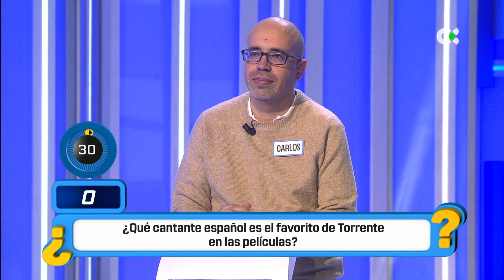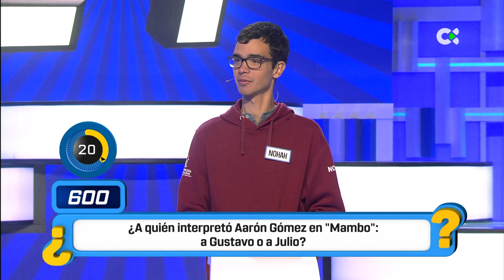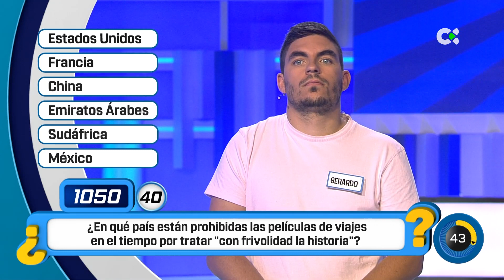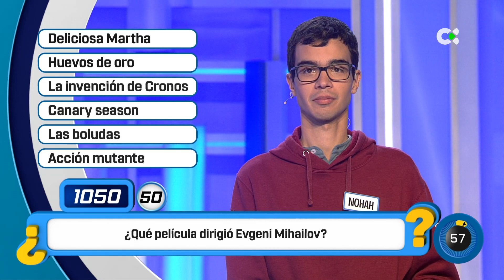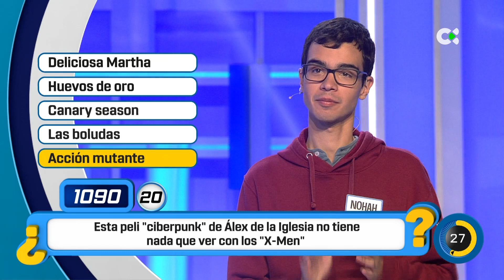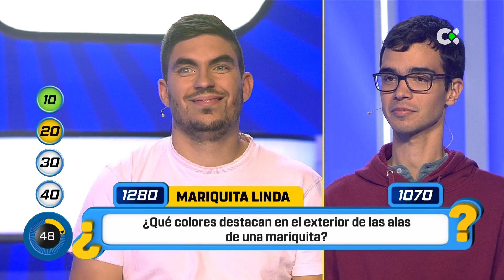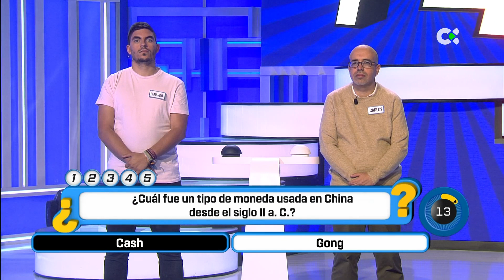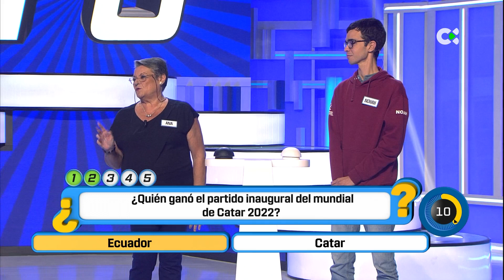Cógeme si puedes | 03/01/23